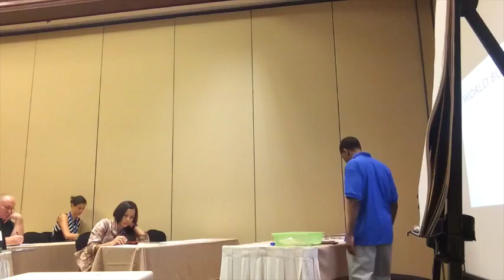World Building in Fiction 2